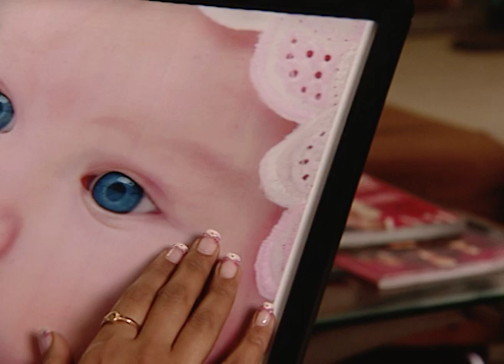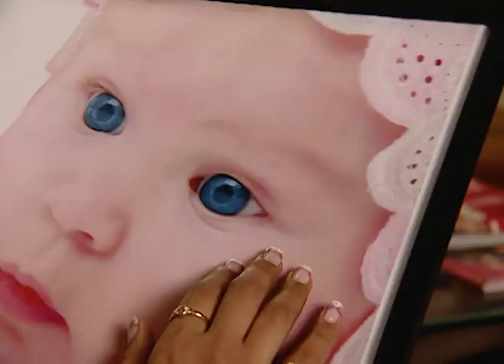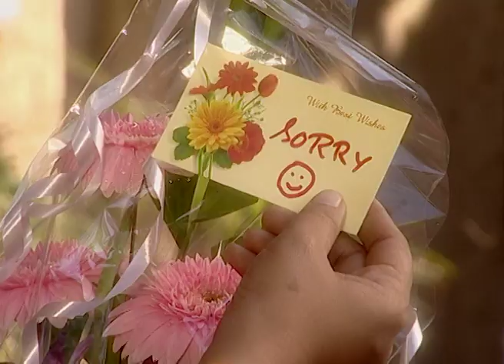Anubandh | Marathi Serial | Full Episode-146 | Sai Tamhankar,Tushar Dalvi | Best Scene | Zee Marathi